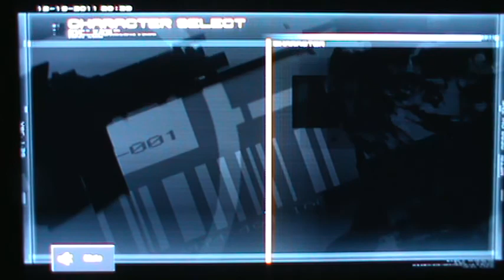[MGO] Requested Gear Update - NA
Just an update that was requested for my gear on my characters on both servers. Enjoy!

~King Cobra